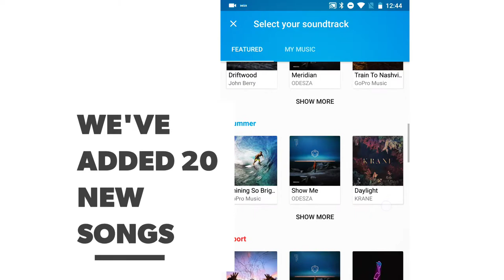Quik Android 4.6